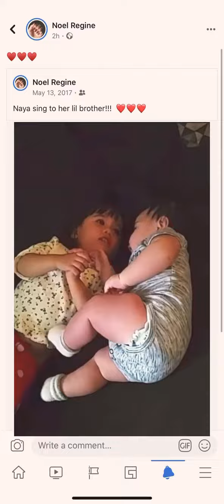MY DAUGHTER SINGS “HOW FAR I’LL GO” TO HER LITTLE BROTHER!!!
Hi guys I just wanna share my unforgettable moment with my kids!!! I hope you guys like it!!!SIBLINGSLOVE